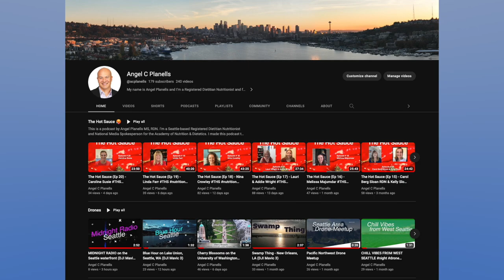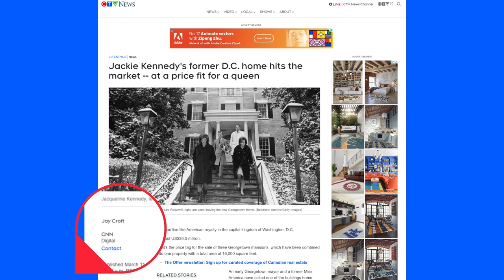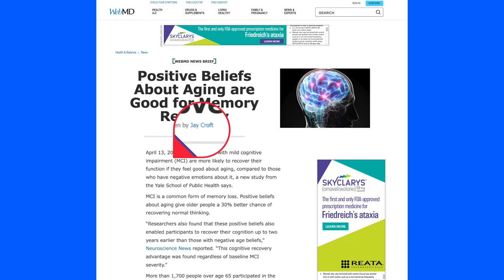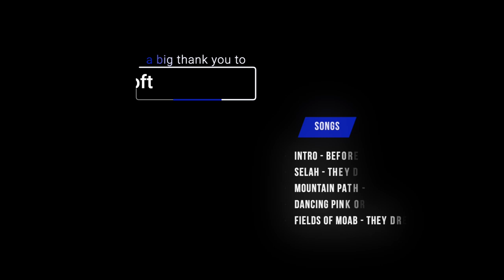The Hot Sauce (Ep 21) - Jay Croft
Episode 21 features Jay Croft

Today, we decided to open up the podcast to folks outside of the nutrition profession. We can always learn from other folks and I'm so glad to have spoken with Jay. He is a journalist and creator of Prime Fit Content, which helps fitness professionals market to the 50-plus demographics when it comes to active aging. He also host a podcast called Optimal Aging, where he just celebrated his 100th episode.

Selah - They Dream By Day
Mountain Path - Joseph Beg
Dancing Pink Orbs - 369
Fields of Moab - They Dream by Day
Intro - Pandaraps